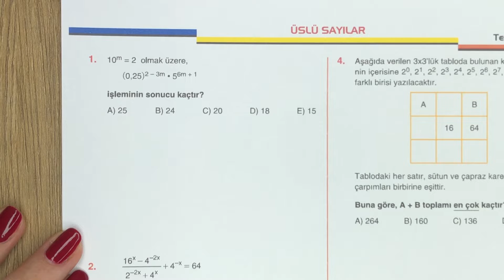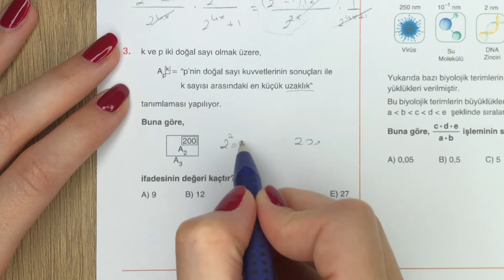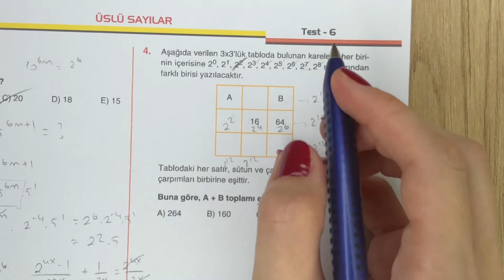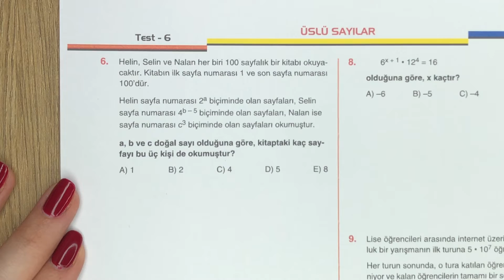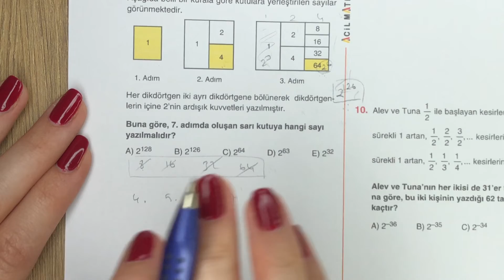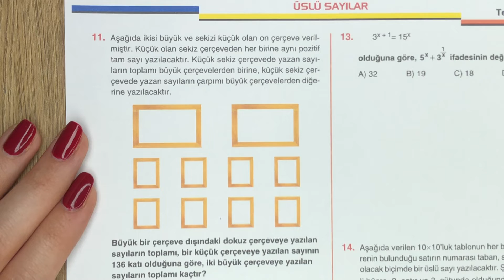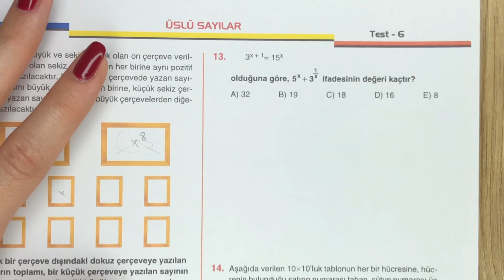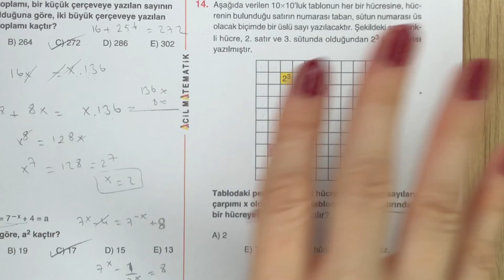2023 ACİL MATEMATİK TYT | ÜSLÜ SAYILAR | TEST-6 | Syf: 169-170-171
2023 ACİL MATEMATİK TYT | ÜSLÜ SAYILAR | TEST-6 | Syf: 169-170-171